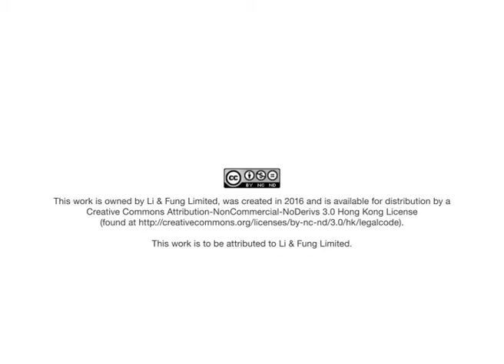ទំនាក់ទំនងរវាងកម្មករ និង ថ្នាក់គ្រប់គ្រងសម្រាប់អ្នកគ្រប់គ្រងរោងចក្រ2ក្នុង5.គោលការណ៏ និង និតិវិធីនានា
មេរៀនគន្លឹះ: គោលការណ៏ និង និតិវិធីនានា, ដំណើរការបណ្តឹងសាទុក្ខ, ការស៊ើបអង្កេតសម្ងាត់, ការចូលរួមរបស់បុគ្គលិក